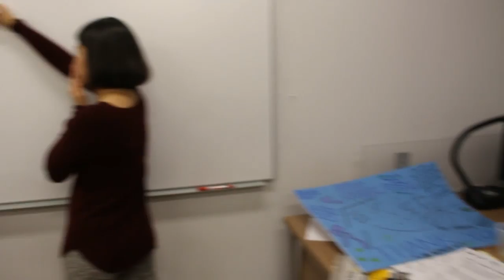ASL workshop - Mannequin Challenge